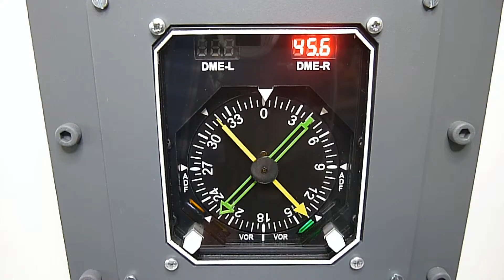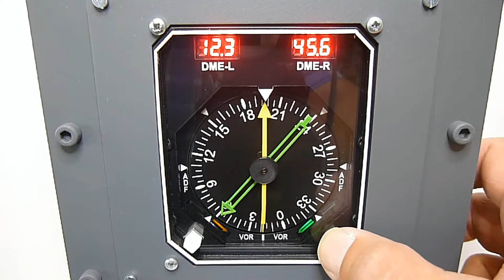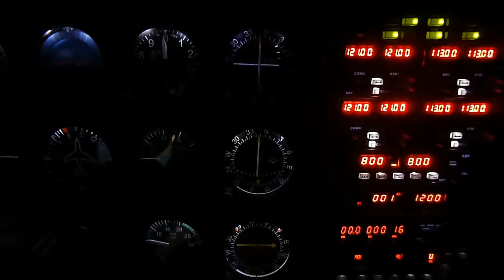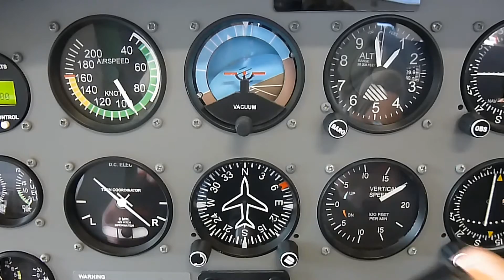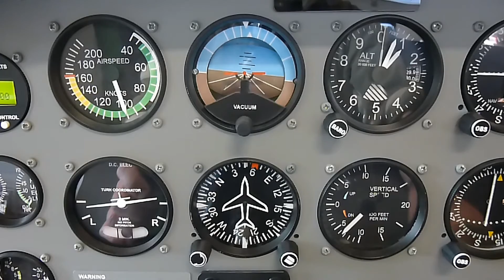GSA RMI DME GA Radio Magnetic Indicator DME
GSA RMI DME General Aviation style Radio Magnetic Indicator with dual DME Indicator.